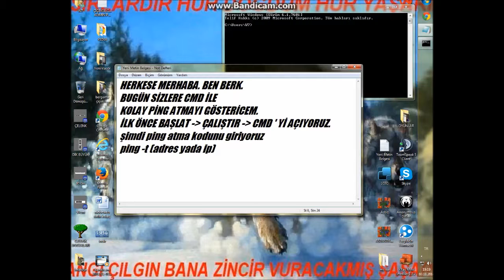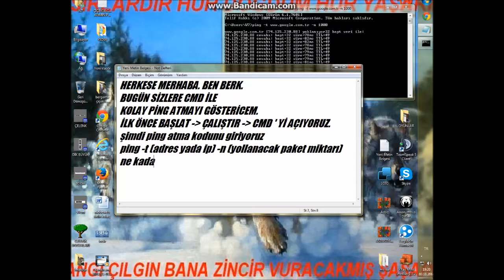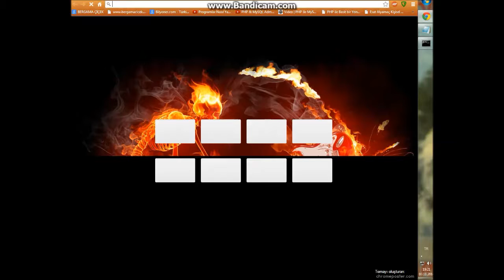KOLAY PİNG ATMA YÖNTEMİ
Herkese Merhaba. Ben Berk. Bugün Sizlere Cmd Aracılığıyla Kolay Bir Ping Atma Yönetmini Uygulamayı Gösterdim. İnşallah Beğenmişsinizdir.